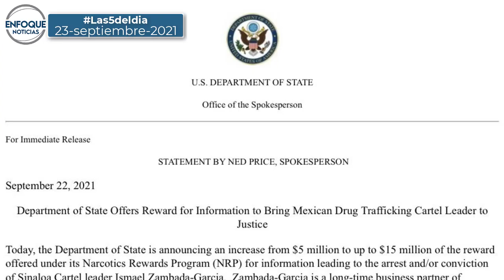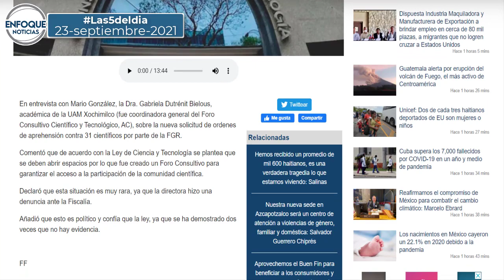Las 5 de Enfoque Noticias: Sigue la cacería contra la mafia de la ciencia, aquí los detalles